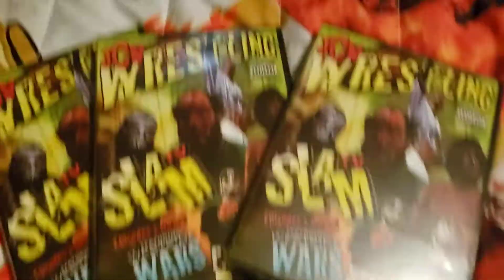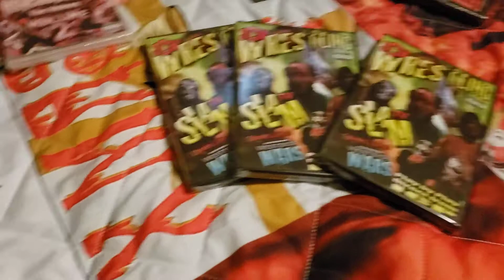Psychopathic Vault 5 DVD Mystery Unboxing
Insane Clown Posse Bootlegged in LA DVD, JCW Slam TV Episodes 1-9 DVD, Psychopathic The Videos Volume 2 DVD, Insane Clown Posse Big Money Rustlas DVD, JCW Juggalo Championshit Wrestling Vol. 2 DVD